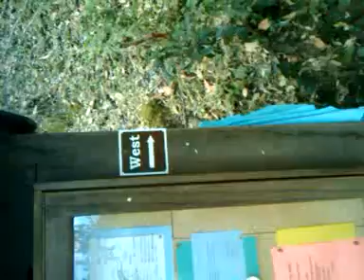Billy, Dave and Payton start their hike on the South Yuba River Independence Trail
Sorry but I took all these with my camara phone and they came out sideways.  We took this hike Sunday, August 23, 2009 and started the hike about 11:00 am.  It was a nice day about 80 degrees.